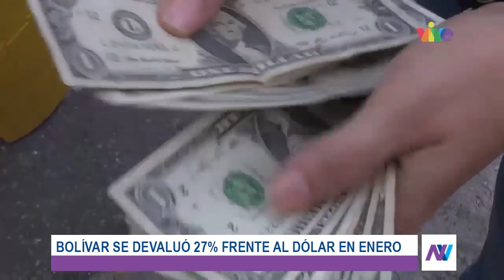BOLÍVAR SE DEVALUÓ 27% FRENTE AL DÓLAR EN ENERO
En Venezuela, el Bolívar se  devaluó poco más de 27% solo durante el primer mes del año. Expertos aseguran que la desconfianza en la moneda local persiste y eso fomenta una economía no sostenible.

El 2023 inició con la tasa de cambio oficial en el país en 17,55 bolívares por dólar y terminó el mes de enero superando la barrera de los 22 bolívares.

Cálculos independientes refirieron que el país cerró 2022 con una inflación de 305%. El Observatorio de Finanzas proyecta que de seguir esa tendencia es muy probable el regreso a la hiperinflación.

Reporte Neidy Freytes.